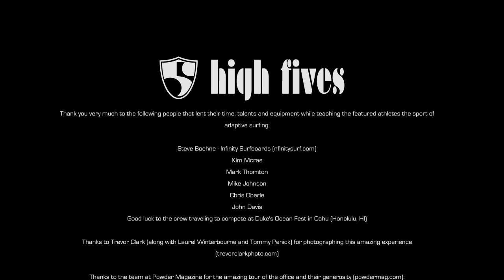High Five the Wave!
July 5-9, 2012 the High Fives Foundation took a group Winter Empowerment Fund Athletes to San Clemente, CA to learn the sport of adaptive surfing at San Onofre State Park's "Dog Patch" beach. Athletes Steve Wallace, Taylor Fiddyment, Landon McGauley, Danny Toumarkine and John Davis traveled with the Foundation and a media team to Southern California for their first ever Adaptive Surf Camp.

A consistent 3-6' swell delivered gorgeous sets of waves for the talented team to discover new muscle memory skills on Infinity Waveskis (sit down waveskis). With an all-star cast of adaptive surf community members on hand to show everyone the ropes, the three days spent on the water went by way too fast. The inaugural trip helped expand the reach of the Foundation by providing a new outlet for those that suffer a life altering injury. Additionally the skills learned are transferable to winter action sports and will help in the recovery process of all involved in the great sport of adaptive surfing.

Thank you very much to the following people that lent their time, talents and equipment: Steve Boehne (Infinity Surfboard Co.), Kim Mcrae, Dan Moore, Mark Thornton, Mike Johnson, Chris Oberle and John Davis.